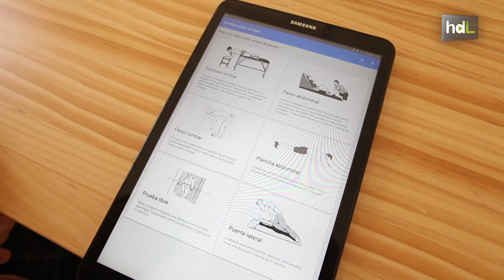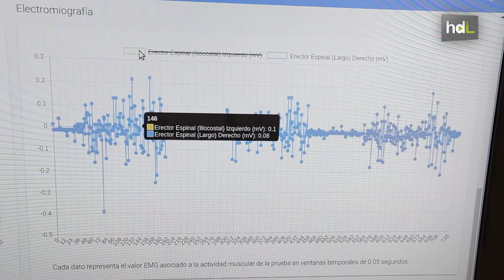HDL mDurance, monitorización deportiva en tiempo real con una app para evitar lesiones musculares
Jóvenes emprendedores granadinos desarrollan una herramienta de salud digital que permite que cualquier profesional pueda evaluar de manera objetiva la resistencia y actividad muscular. La herramienta se denomina mDurance y tiene como objetivo asesorar al especialista para evitar posibles lesiones musculares.